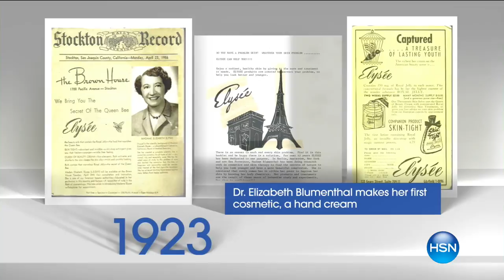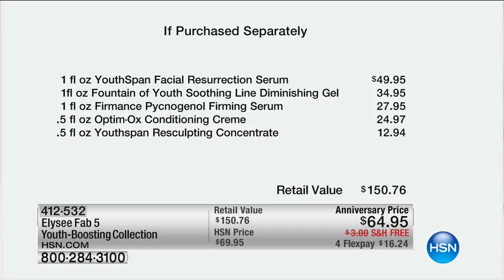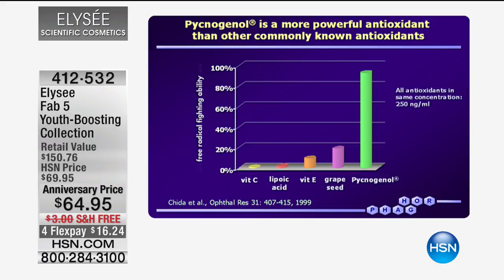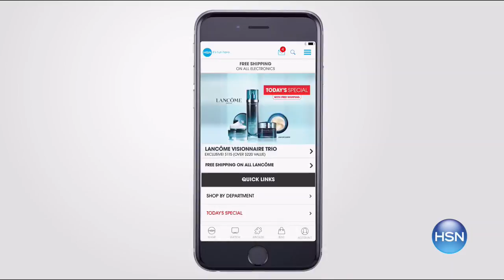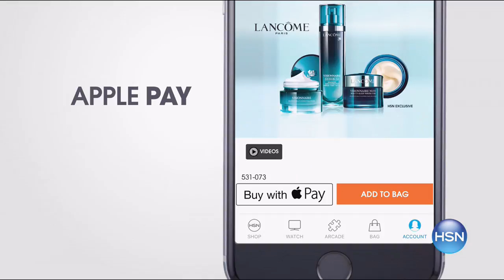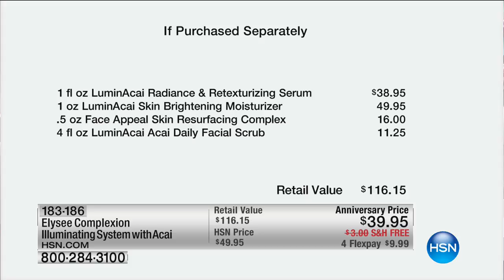HSN | Elysee Scientific Cosmetics Anniversary 05.16.2017 - 02 PM